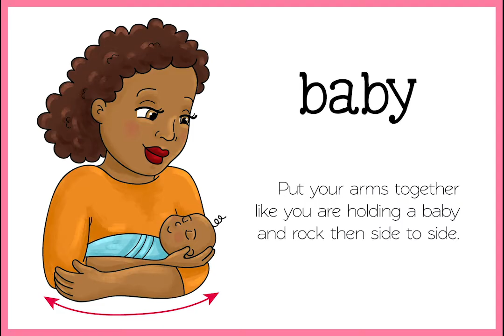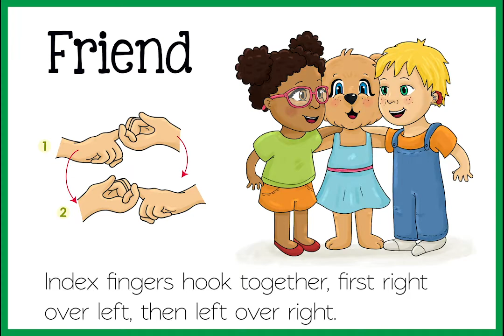Emma and Egor Learn to Sign FAMILY!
We have also developed our Emma and Egor Sign Language Curriculum. You are your child’s first teacher. The journey of communication begins with you and learning sign language helps infants and toddlers express their wants and needs before they are ready to communicate verbally. We now have many new sign language resources available to you: New Flashcards, Playing Cards, Bingo Games, Calendar Poster Kit, a Can You Help Emma Find Poster Kit, Vocabulary Sheets, Worksheets and a Teaching Guide. Our books and curriculum are perfect for young children, parents, daycare centers, and schools. Great Information on Sign Language Stacy Eldred is a strong advocate in the belief that Sign Language has the power to bring unity to all children in all classrooms. Whether you have a hearing or non-hearing child, an Autistic or ADHD child, a socially-delayed or developmentally-delayed child, teaching children sign language improves communication, behavioral and cognitive development in ALL children ages 0-5. Additional info on Signing Exact English Connect with us on Social Media Also Available on Amazon OTHER RELATED TOPICS: Sign Language Curriculums Infant Sign Language Preschool Sign Language Toddler Sign Language Sign Language for Children Sign Language for Kids Sign Language for Babies ASL Curriculum SEE Curriculum ASL Books SEE Books Sign Language Books Sign Language for Children Books